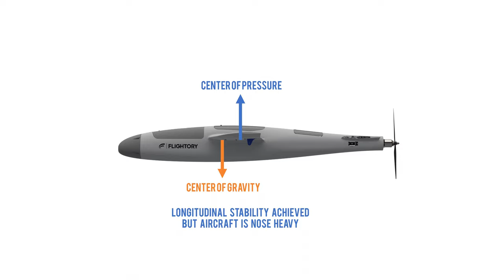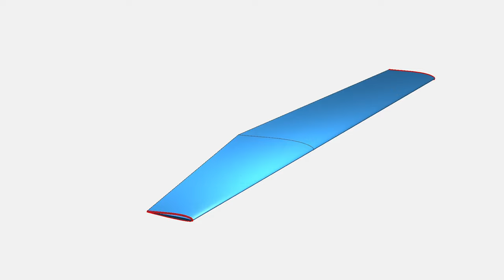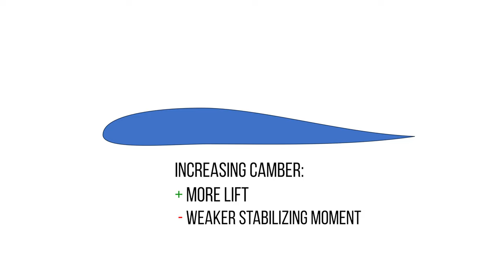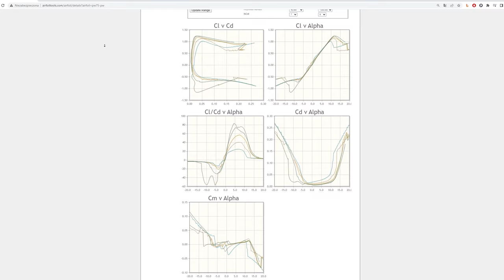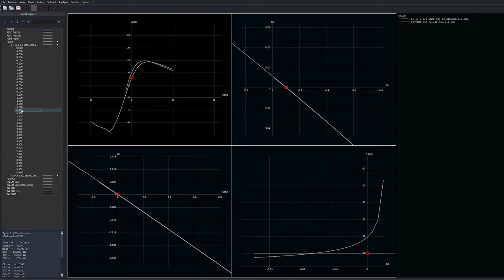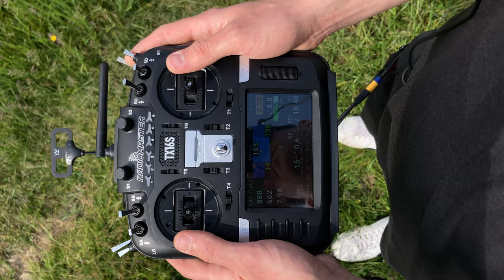My New Ultralight FPV Wing - Mini Plank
In this video I introduce my new aircraft project - Mini Plank. I show the concept of this design, some informations about build and flight videos. Go to my website and get free plans and drawings to build your own copy!

Chapters
0:00 - 0:40 - Introduction
0:41 - 3:21 - Tailess Aircraft Concept
3:22 - 5:29 - Design and Build of the First Prototype
5:30 - 6:20 - Flight of the First Prototype
6:21 - 8:01 - Build and Presentation of the Second Prototype
8:02 - 15:14 - Compilation of FPV Flights of the Finished Aircraft
15:15 - 16:56 - Summary and Conclusions